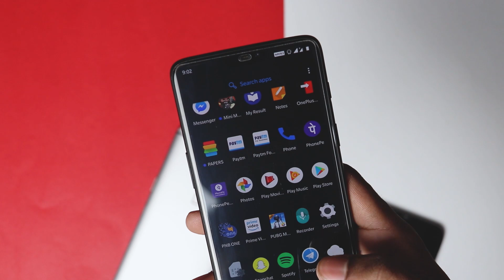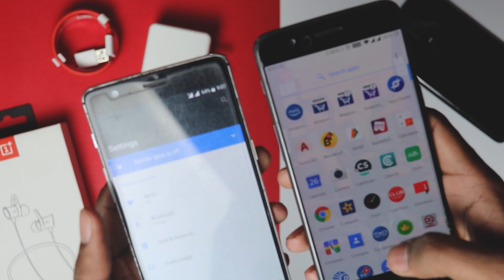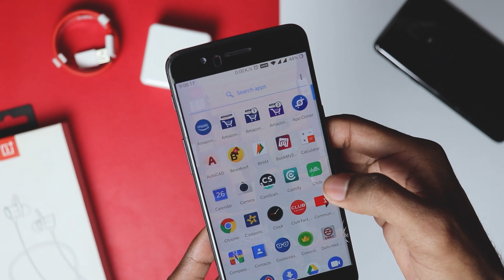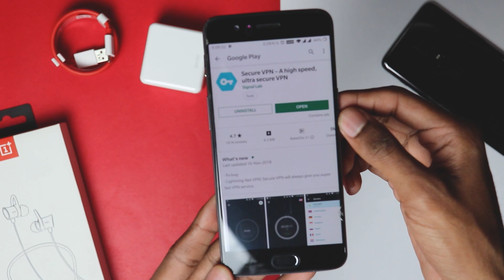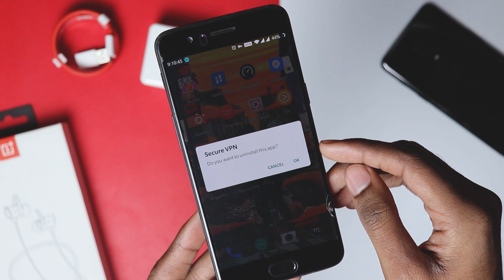OnePlus 5 Official Android Pie - Hindi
Iss video me ham OnePlus 5 ke android Pie ki baat krenge or dekhenge usse kese installl kre..

♫Music♫